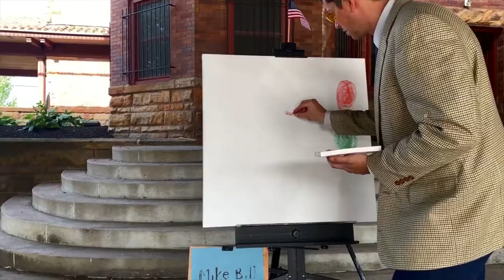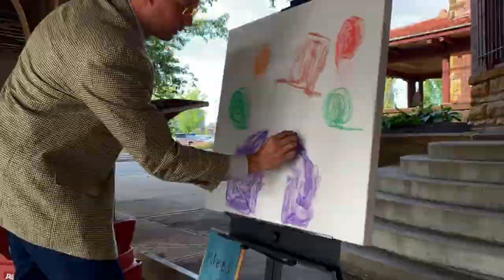Mike Bill - The Unfamished Artist + BLTP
Filmed in beautiful downtown Columbus, Ohio. Local artist Mike Bill demonstrates his unique new art technique and awesome sandwich making skills.